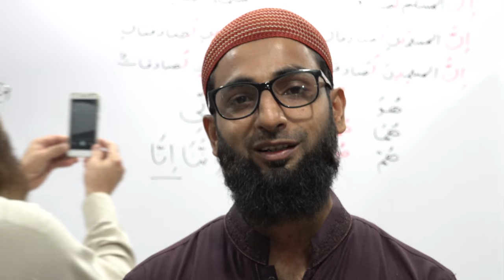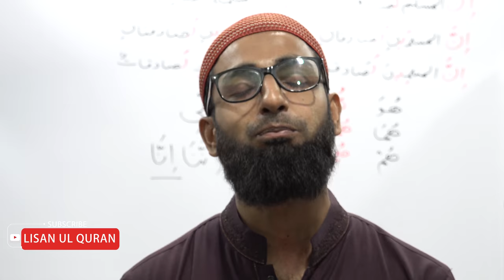Muhammad Usman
Comments for lisan ul Quran course 2018 part 1

Our Courses

1. Basic Grammar  Session 2010 70+ videos with Helping Book Name Lisan ul quran
2. Basic Grammar  Session 2014 80+ videos with Helping Book Name Lisan ul quran

3. Advance Arabic Grammar Session 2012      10 videos
4. Grammatical analysis of surah mulk    10 videos
5. Grammatical analysis of surah al hadid        10 videos
6. Duroos ul lughat ul arabia  book1 or 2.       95 videos
7. Attariqa tul asriyya book 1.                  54 videos

how to learn arabic in urdu 2018
how to learn arabic 2018
how to learn arabic quickly 2018
how to learn arabic through urdu hindi 2018
how to learn arabic language through urdu 2018
learning arabic for beginners 2018
arabic for beginners book Lisan ul quran 2018
arabic for beginners worksheets 2018
arabic grammar in urdu youtube 2018
i want to learn arabic language in urdu 2018
i want to learn arabic grammar in urdu 2018
spoken arabic in urdu 2018
arabic language course in urdu video download
Learn Arabic at home 2018
learn arabic with urdu meaning 2018
how to learn arabic in 85 days 2018
hindi to arabic learning 2018
arabic words 2018
arabic for beginners free2018
How can I learn Arabic fast
Which Arabic dialect is best to learn 2018
Is it hard to learn Arabic v
What is Quranic Arabic called 2018
arabic grammar video lecture 2018
Grammatical analysis of surah mulk( ) with Amir Sohail . Ayaat.1,2. Lec 01

surah mulk
Surah Mulk With Urdu Translation
Calming Recitation
Android Apps